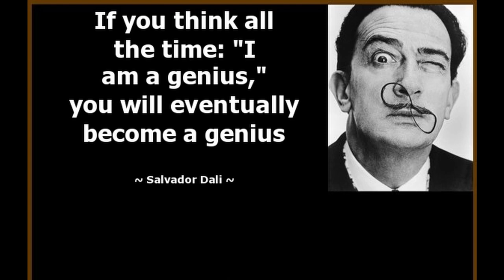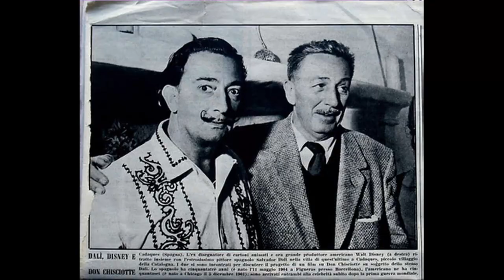Salvador Dali - Genius or Clown?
This video is about Surrealism and the surreal life of Salvador Dali, Gala and their legacy.   В това видео ще научите за сюрреалния живот и творчество на Салвадор Дали, ролята на Гала в него и тяхното наследство.

The Enigma of Desire: Salvador Dalí and the conquest of the irrational